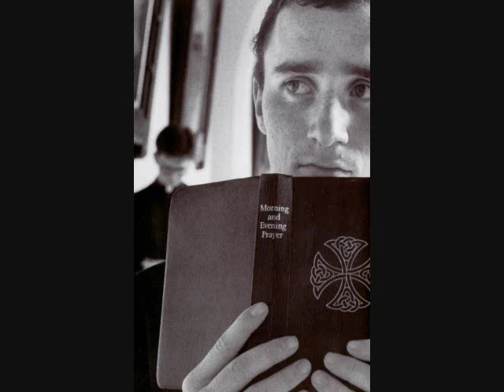The Bitter Pill- Dashboard Confessional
Great song by Dashboard. This is one of their best songs, in my opinion. I really enjoy them and I just threw some pics on the vid. :P